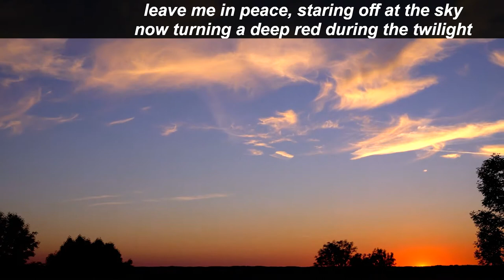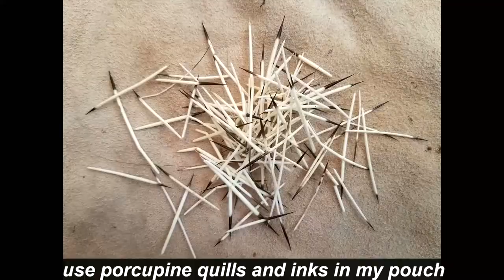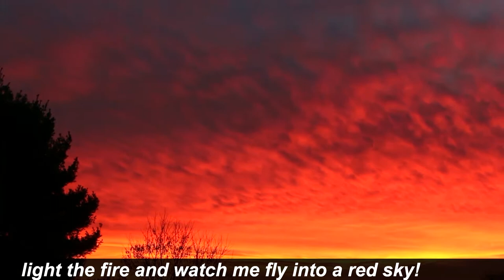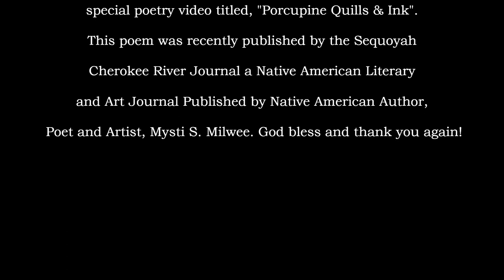Freshest New Poem, Porcupine Quills & Ink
Freshest New Poem, "Porcupine Quills & Ink", is a free-verse poem about a Native American warrior who is mortally wounded in battle and as he lay dying, tells his braves what he wants done with his body. Truly one of the freshest new poems out there. Porcupine Quills & Ink is a beautiful story. There's some very special music accompanying this poem. Please enjoy!

Please click the thumbs up button 👍, it really helps my channel grow.
Also, select the top bell icon 🔔 to get notifications of a newly posted video. Thank you to all my subscribers, friends and family for your overwhelming support!

images and videos. Some maybe created by the author through his
digital artwork for thumbnails, etc.
I DO NOT OWN OR CLAIM THE COPYRIGHT TO ANY MUSIC FOUND ON THIS VIDEO.

:00 - 1:17
Last of the Mohicans, Instrumental with Native Flutes
1:20 - 3:06
"Counterclockwise Circle Dance", Ly O Lay Ale Loya, by Sacred Spirits
3:06 - 4:55

The Cellaring, Second Edition:

A Taint of Pity:

Zephyr’s Whisper:

Sonnets and Scribbles: